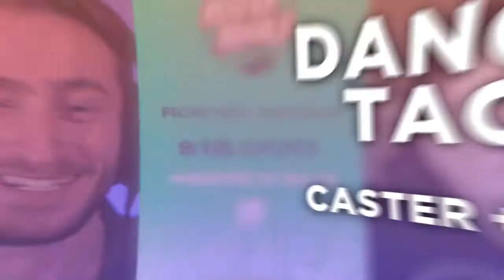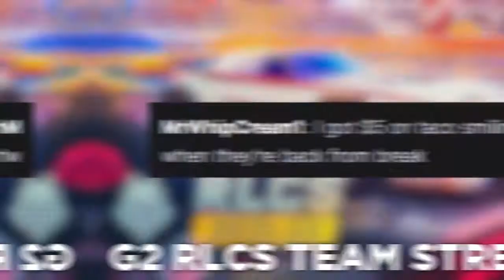Danger Taco: Rocket League Casting Reel (2022)